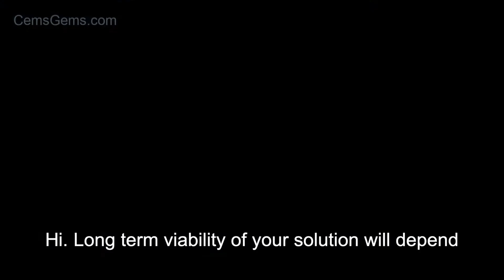Cem's Gems - How to transition to support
The long-term viability of your new solution depends on how smoothly you transition it from your implementation team to your support team. In the heat of a go-live, many companies do not give enough time for this transition. As a result, they end up keeping their implementation team on the project for a much longer time after their go live. With some planning upfront, the pain and cost of the support transition can be minimized.